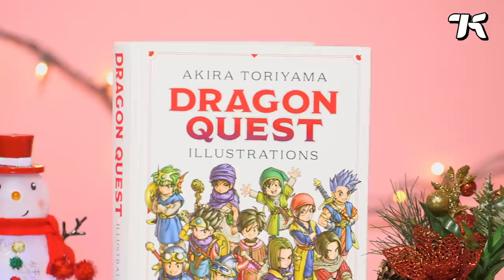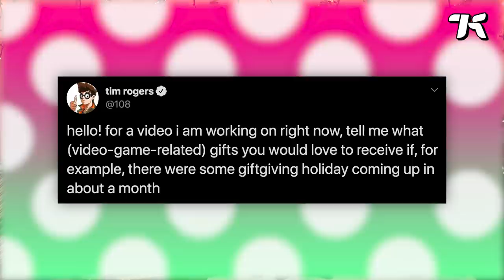The Kotaku 2019 Holiday Gift Guide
Anywhere you click this time of year there’s an 80% chance you’re going to wind up looking at a gift guide. I figured I had to get in on the action, so I made this gift guide for the discerning, adult video game player. In this video, I do my best impression of a QVC host. The purpose of this affectation was simple: I wanted you to be able to send this to your mom. Also, my Pomeranian puppy is my co-host.